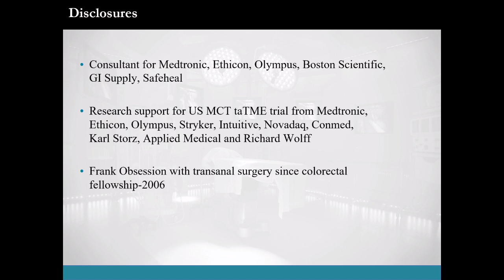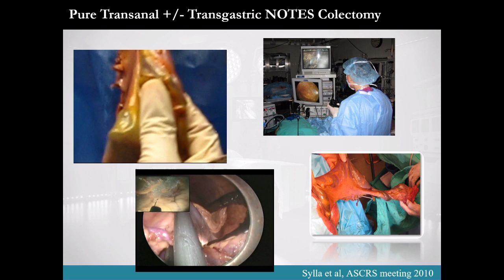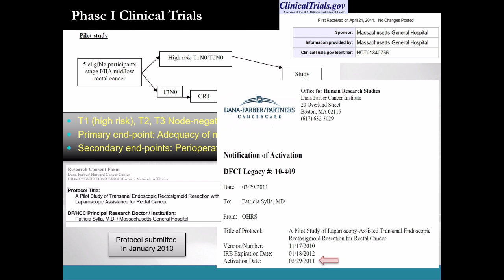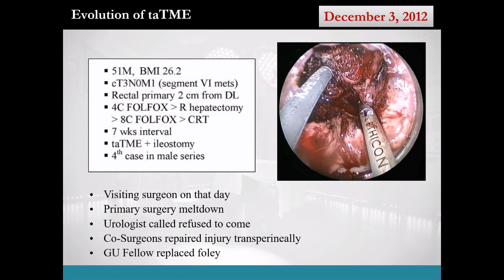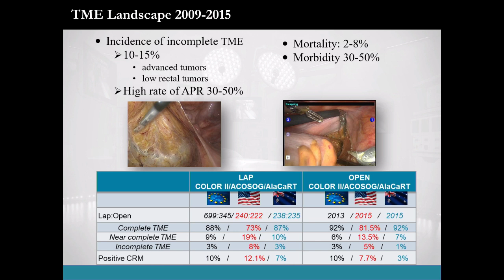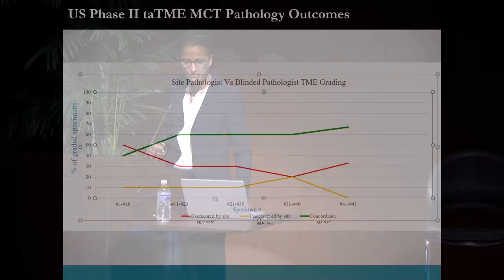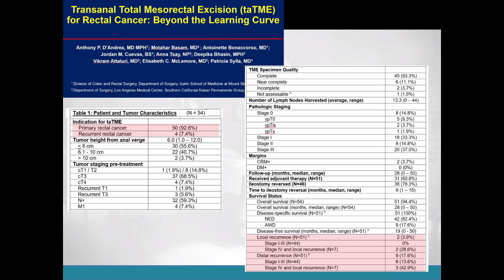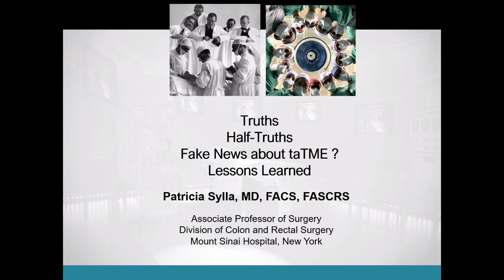Patricia Sylla, MD, FACS, FASCRS: Truths, Half-Truths, Fake News about taTME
Colorectal Grand Rounds, April 26, 2019 - Patricia Sylla, MD, FACS, FASCRS, presenting.